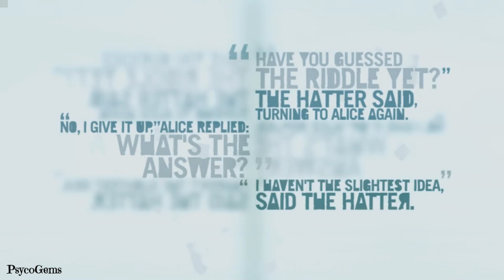Far Cry 3 100% Gameplay Walkthrough Part 15 [1080p] [60 FPS] - No Commentary